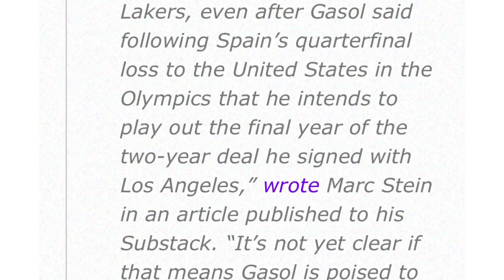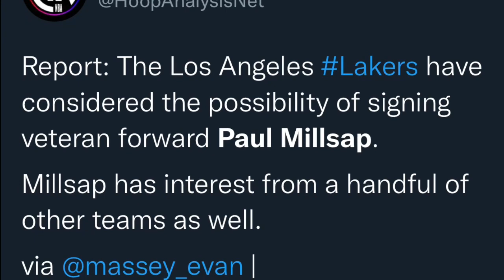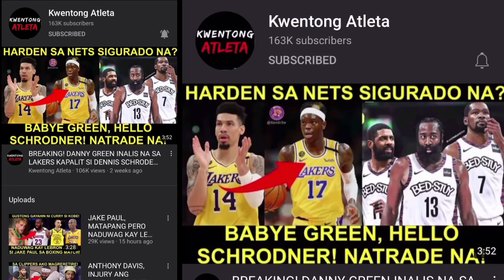GASOL BIBITAWAN NG LAKERS? DI NA BABALIK? NETS GSW AT LAKERS NAG AAGAWAN KAY PAUL MILSAP!